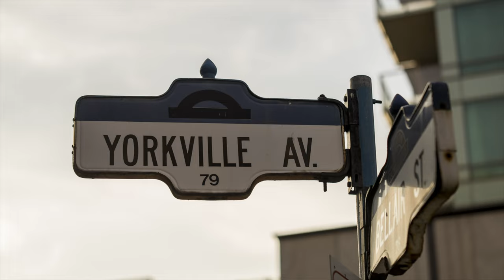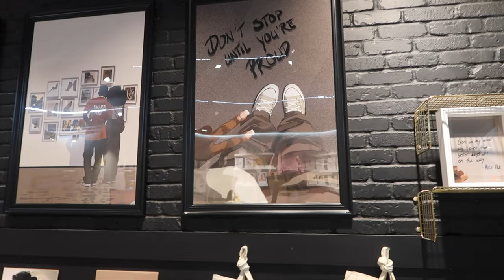MARCH RECAP: A lot of New changes + Took Me on a Date + Sunday Fun Day Fellowship | Tosin Victoria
Happ BGT Wednesdays! I am back with another video and it's a vlog ❤️ March was full of good moments, I was getting back into the flow of content creation, feeling excited about graduating soon, and also enjoying my own company.

                                                                   ✩  About me ✩
 ✩  Ethnicity: Nigerian

tags (because let's try this )
weekly vlog, day in the life, vlog

Isaiah 43:19-21